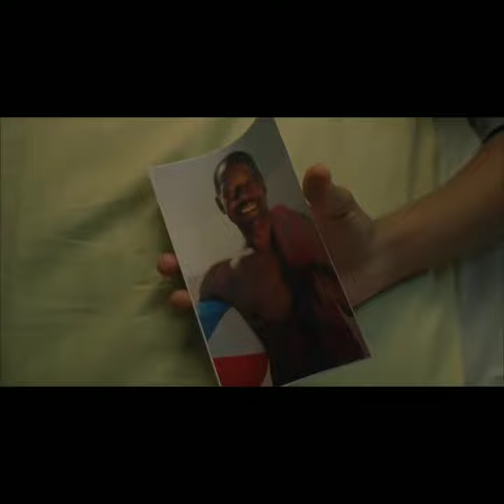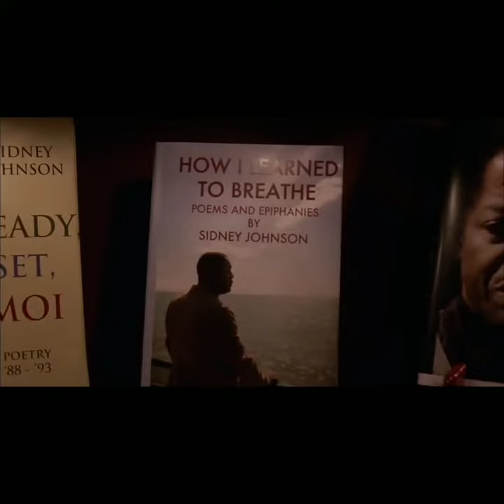The Strange Thing About The Johnsons Trailer {Read Desc}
Music Owner: @Freshman Sound

So YouTube is the best source to release this trailer.
Now, Enjoy This Trailer I Made.